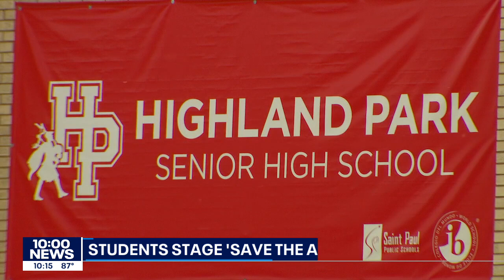St. Paul high school students stage walkout to save art programs | FOX 9 KMSP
St. Paul students staged a walkout Tuesday in an effort to save art programs at Hyland Park High School.